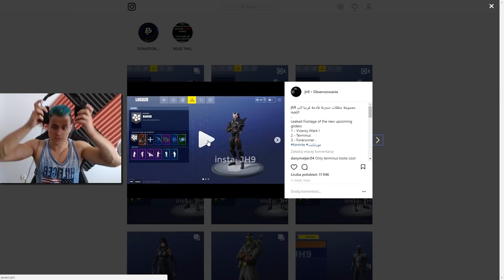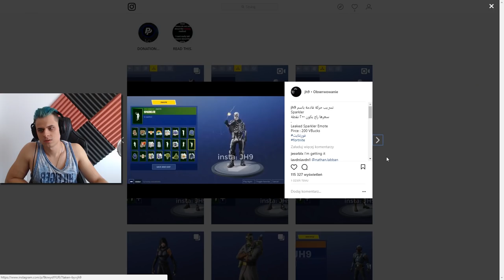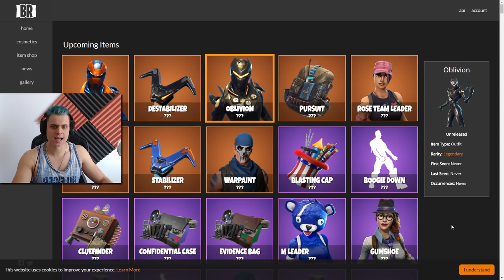*NOWY* LEGENDARNY SKIN WERTEKS - NOWE LOTNIE, ORAZ EMOTKI - Fortnite Battle Royale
-- Znajdz mnie! --

(*NOWY* LEGENDARNY SKIN WERTEKS - NOWE LOTNIE, ORAZ EMOTKI)